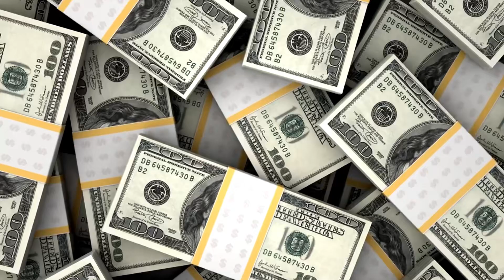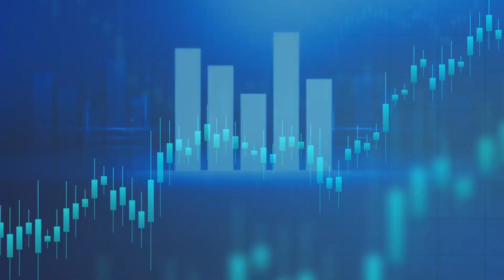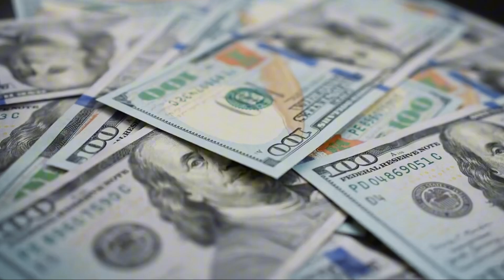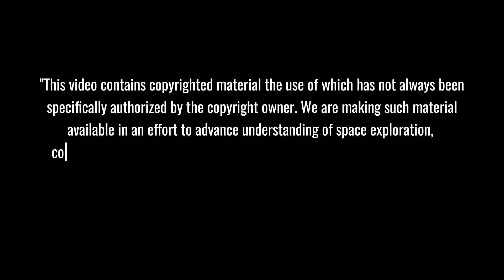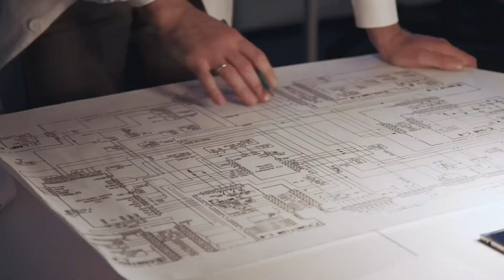Starship Evolution: Shotwell Reveals 400-Launch Plan & Revolutionary Space Recovery Tech!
SpaceX Starship - In a groundbreaking announcement, SpaceX President Gwynne Shotwell unveils an ambitious 400-launch roadmap that's set to revolutionize space exploration! 🚀 Discover how their cutting-edge recovery technology will transform the future of space travel, making Mars colonization closer to reality than ever before. Join us as we dive deep into SpaceX's most daring plans that could reshape humanity's journey to the stars!
⏱️ Key topics with timestamps:
0:00 - "SpaceX's $210 Billion Breakthrough: Shotwell's Game-Changing Starship Announcement!"
2:40 - "Starlink's Secret Weapon: How 4 Million Subscribers are Funding SpaceX's Space Revolution"
3:41 - "Revolutionary Space Recovery: Starship's Game-Changing Satellite Retrieval Technology Revealed!"
5:57 - "Mars Colonization Blueprint: SpaceX's Integrated Plan for Human Space Settlement"
7:00 - "SpaceX's $250 Billion Vision: The Financial Powerhouse Behind Starship's Success"
8:19 - "Hidden Agenda Revealed: What Shotwell Didn't Say About SpaceX's Future Plans"
10:40 - "Regulatory Battleground: SpaceX's Critical Challenge in the Space Race"